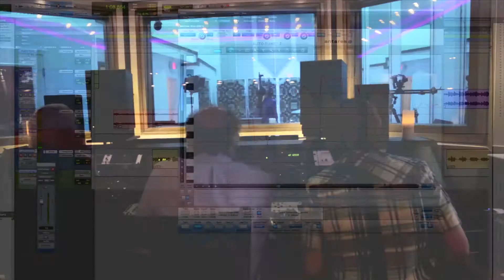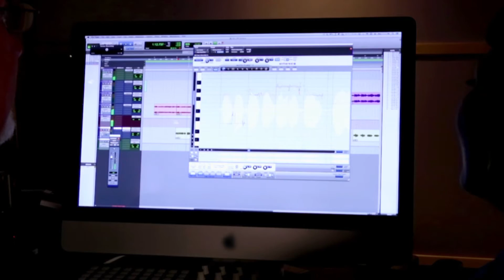Autotune Inventor | The Henry Ford's Innovation Nation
Meet the creator of the pop singer’s best friend, Autotune, as featured on The Henry Ford's Innovation Nation.